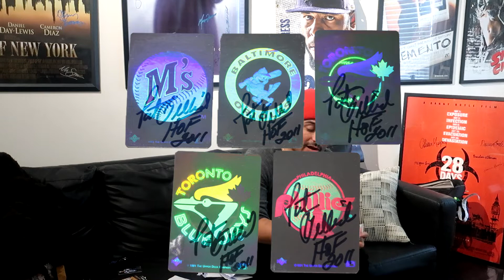FRESH INK Ep. 1 | HELLO! - TTM ft. HOF Chris Pronger, 1953 Larry Miggins, Cav's Craig Ehlo & MORE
Welcome to the First Episode of FRESH INK!
This episode kicks off the series with legendary names including  Hall of Famer Chris Pronger and Pat Gillick while also throwing it back to the 1950s with a Larry Miggins Bowman Card!

The following are the best links that I use to find addresses to send cards to and I highly reccomend you check them out if interested!

If you would like to find out more about what it is like to be an MLB Certified Player Agent - find my podcast at the following link!